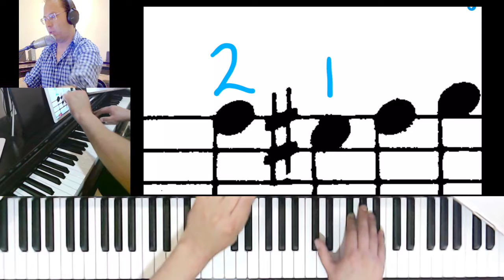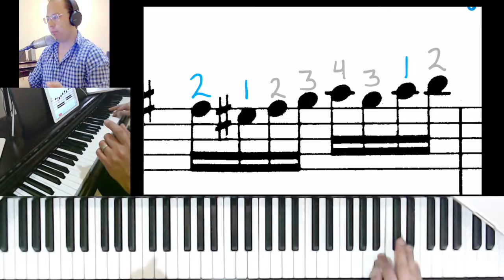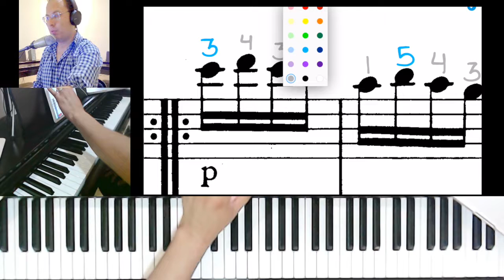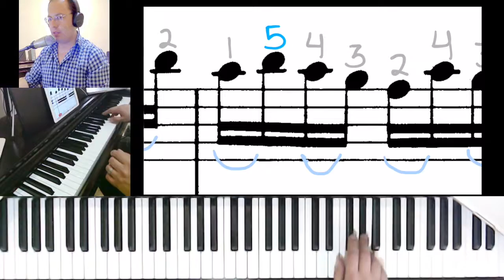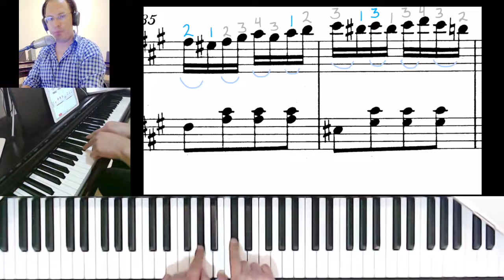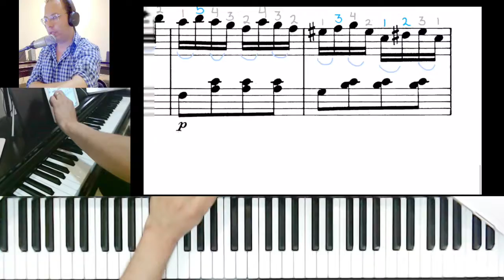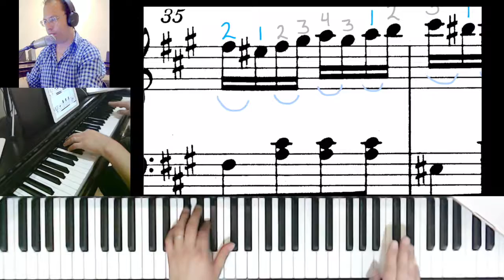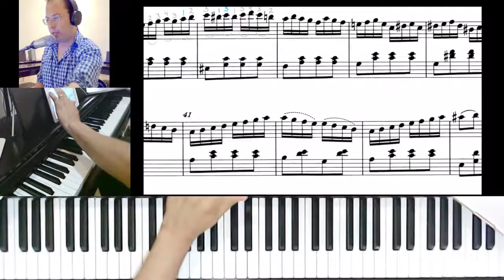Mozart Alla Turca Estudio Seccion C Video 1